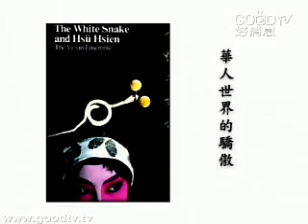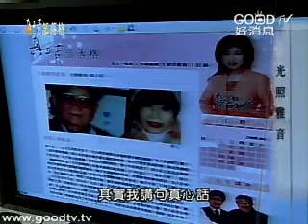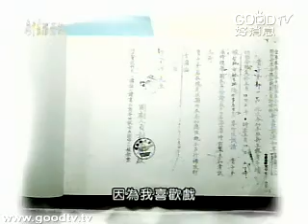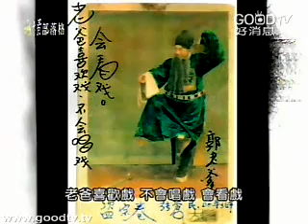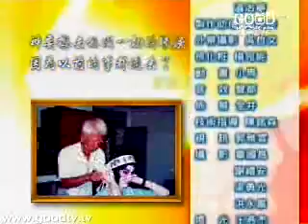光照雅音~郭小莊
郭小莊，一位文化界的奇女子，在台灣更被譽為京劇界最年輕的國寶，為了愛戲的父親，七歲半開始學戲，郭小莊的童年幾乎都在劇校裡度過，對自己要求甚高的她，練功是她每天的生活，從不停止的鍛鍊，是她對京劇的態度，數十年的造就下，郭小莊已成為京劇界一顆耀眼的新星．在京劇藝術上有著卓越傑出的表現．1979年成立了"雅音小集"，結合傳統京劇和現代劇場的創新演出，賦予京劇嶄新的風貌，改變原有的舞台設計，加入許多燈光效果及多元場景的呈現，對當年的京劇圈和藝文界而言，幾乎可用"石破天驚"來形容．歷年場場公演，都造了成盛況空前，讓京劇再現蓬勃生機，郭小莊更對傳統戲曲的投入及付出功不可沒．郭小莊一生為了戲，四處忙碌奔波，在龐大的工作壓力下，有一對愛她的父母，默默的在一旁支持照顧她，孝順的郭小莊，為了陪伴他們，她放下最愛的京劇，全心照料晚年的父母親．2005年，郭小莊最愛的母親突然過世，突如其來的打擊，讓她無法接受，在外總是樹立女強人形象的她，徹底崩潰．靠著信仰的力量，郭小莊走出喪母的哀痛，她重新找回了平安與喜樂，如今，她的生命活得更有義意，拋開一切名與利，在平凡的生活中找到不一樣的恩典與希望．